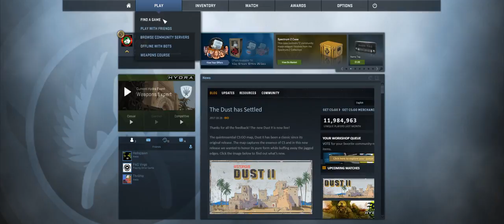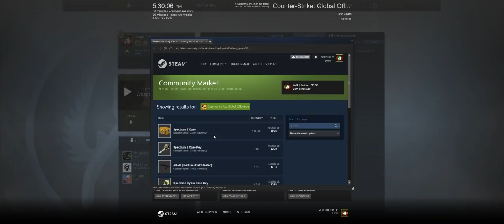iam terrible at CSGO